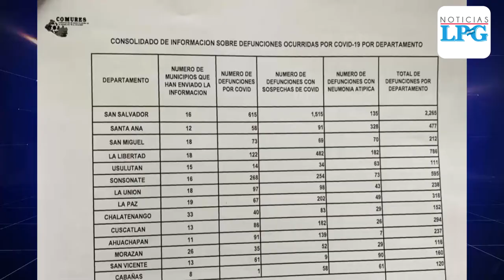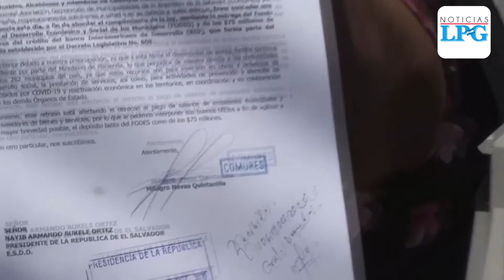Alcaldías contabilizan más muertes por covid 19 que el Ejecutivo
La comisión especial que investiga el manejo de la pandemia por parte del Ejecutivo conoció ayer el informe de COMURES sobre el impacto de covid19 en los municipios.

¡Visítenos!